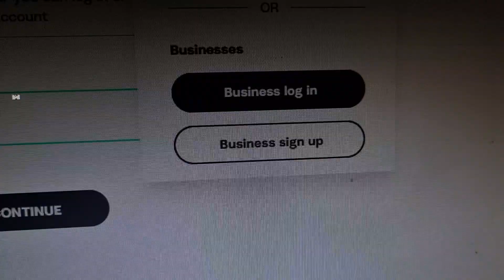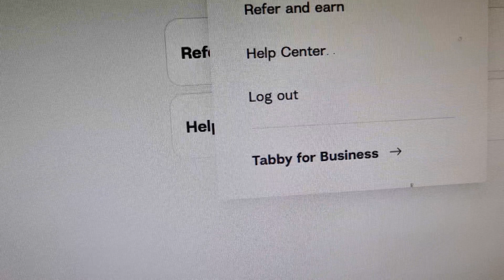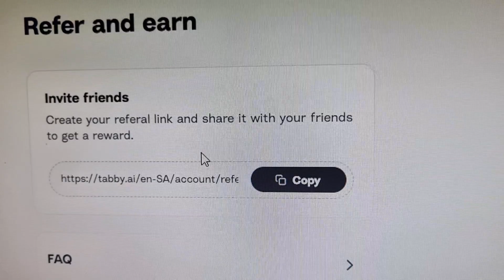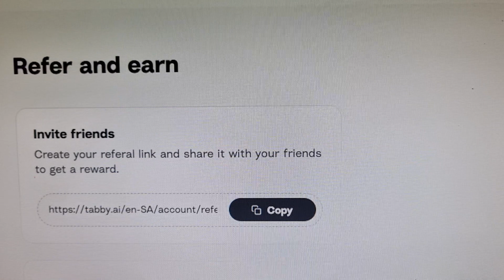tabby app se paise kaise kamaye| earn money with refer | how to earn money with tabby app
Tabby link for earn 25 SAR
click.below.link and Enter your mobile and other detail